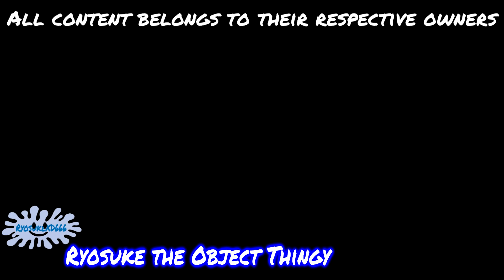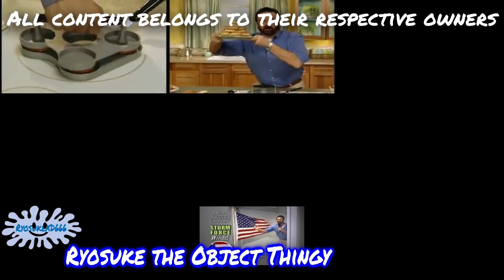ᴴᴰ Mighty Putty Superpack - Sparta Mystery Remix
base by Godzilla3709
(not to be confused with another base that has the same name by Tomiato64)